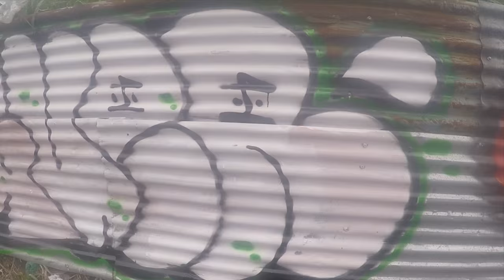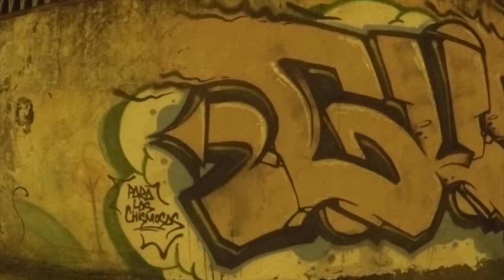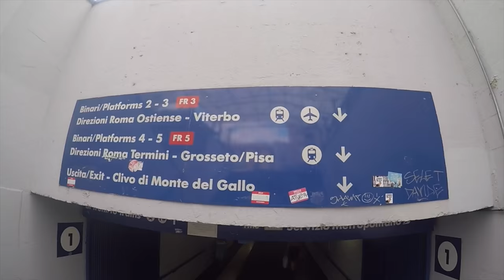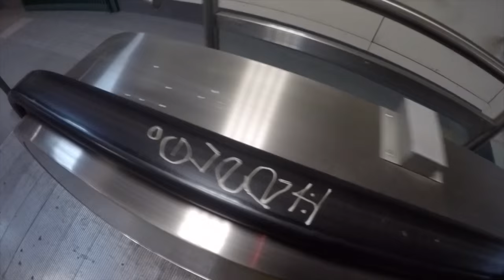Guer 506 x 39